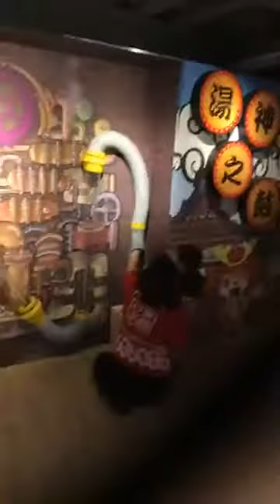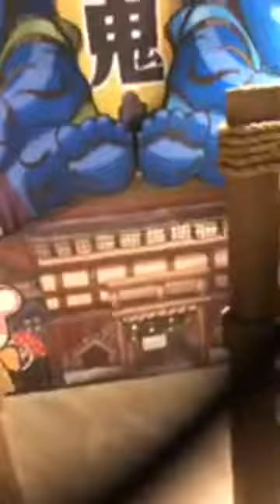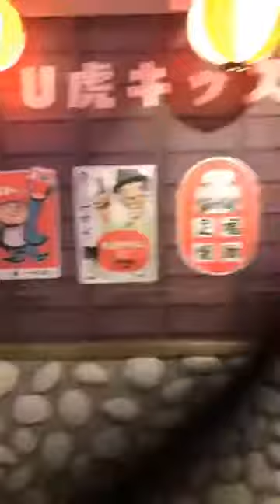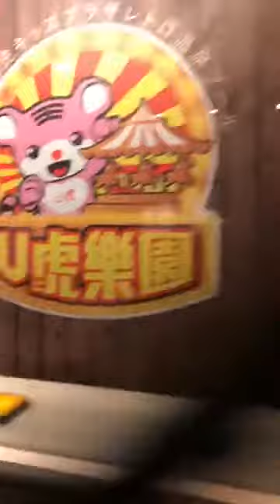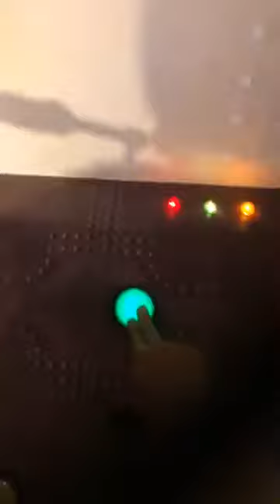【新竹新鮮事】U虎樂園，復古球池樂園！湯神之鼓與燦爛燈光秀，鍋爐造景與繪畫互動牆，小孩超愛玩的啦！日藥本舖江戶村博物館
以復古球池、江戶溫泉、日本文化為主題，
場景超好看阿！！可愛又繽紛。🌈
互動裝置很有趣，👏
尤其是湯之神鼓，聲光效果十足！😆